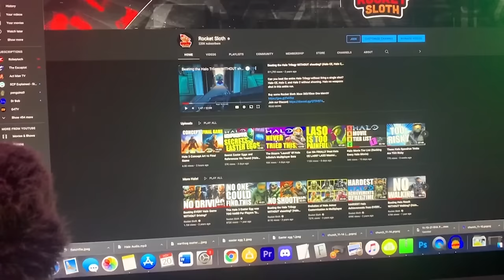50 Best Games To Play With Friends (50 Great Co-Op / Multiplayer Games 2022)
With coop for Halo Infinite being delayed until almost mid 2022 we really started looking for coop games to play with friends. So here are the 50 best games to play with friends in 2022. Games that are more fun with friends that are coming out soon or are already out.

Introduction 0:00 - 1:55
Drak Pictures Anthology 1:56 - 3:20
We Were Here Games 3:21 - 4:22
A Way Out / It Takes Two 4:23 - 6:10
FarCry 6 and more 6:11 - 7:26
Back 4 Blood (and Zombie games) 7:27 - 8:39
Perfect Dark Games 8:40 - 9:56
New Saints Row Game 9:57 - 11:04
Sea of Thieves 11:05 - 12:51
Halo Infinite (soon) and other Halo Games 12:52 - 13:40
Borderlands Franchise 13:41 - 14:11
Action RPG's 14:12 - 14:59
New Division Game / Rainbow Six Extraction 14:50 - 15:45
Call of Duty Coop 15:46 - 16:15
The Escapists Franchise 16:16 - 16:33
Castle Crashers 16:34 - 16:52
Portal 2 16:53 - 17:12
Gears of War Franchise 17:13 - 17:34
Outriders 17:35 - 17:59
Survival Coop Games 18:00 - 18:22
GTA Heists or Red Dead Poker 18:23 - 18:32
Four Kings Casino 18:33 - 19:00
Battle Royale Games 19:01 - 19:33
Meme Games 19:34 - 20:05
Golf With Your Friends 20:06 - 20:14
Pummel Party (Mario Party Clone) 20:15 - 20:26
Humans Fall Flat 20:27 - 20:47
Games With Friends 20:48 - 21:13